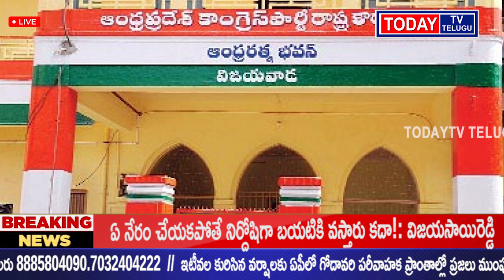TODAYTV TELUGU కార్పొరేట్ కార్యాలయానికి దీటుగా రాష్ట్ర కాంగ్రెస్ కార్యాలయం